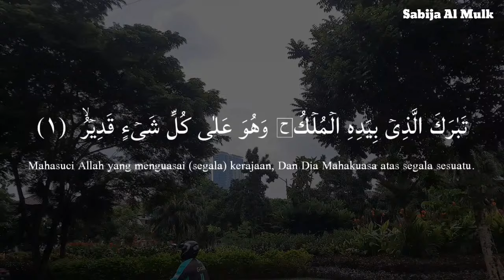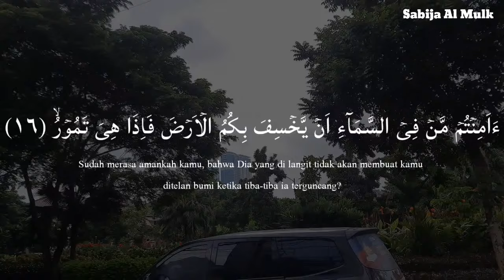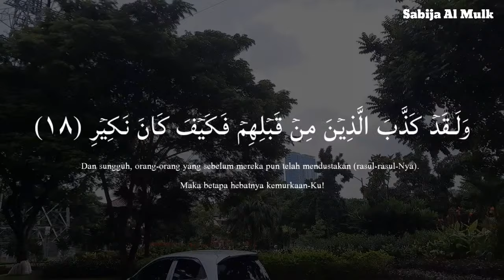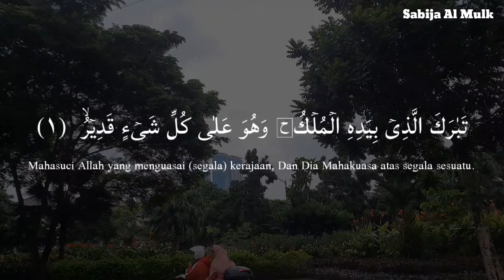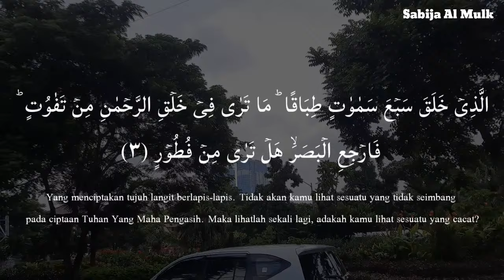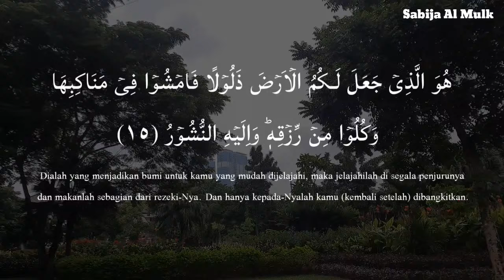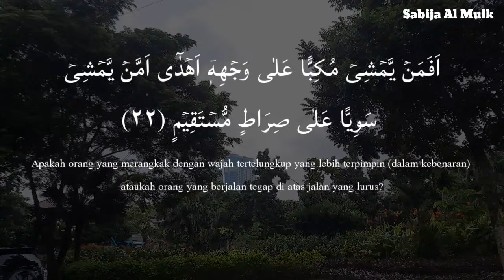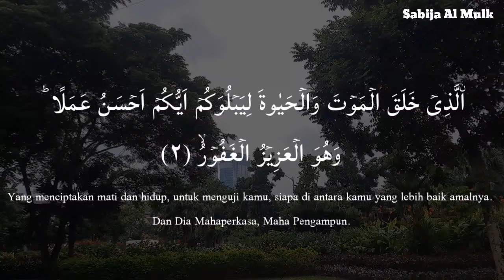Ramadan World's Beautiful Recitation of Surah MULK سورة الملك